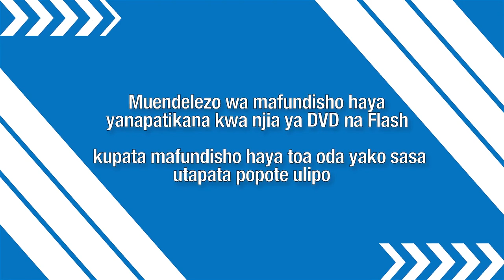Kanisa lazima lifundishwe (Sehemu ya II),Mtume na Nabii Josephat Elias Mwingira (Kusanyiko Kuu 2021)